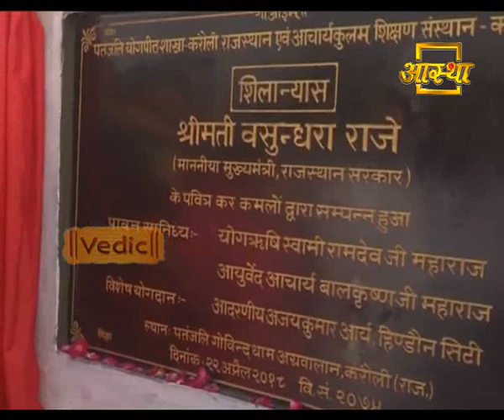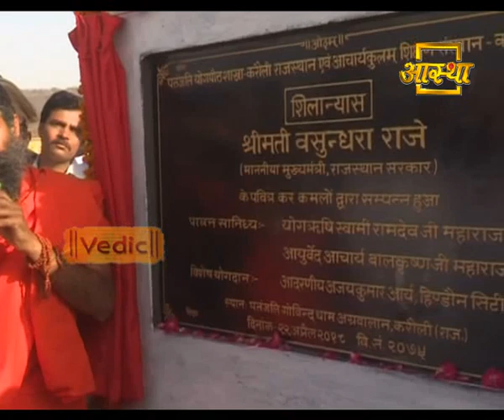आचार्यकुलम शिलान्यास समारोह | करौली, राजस्थान | 22 April 2018 (Part 2)